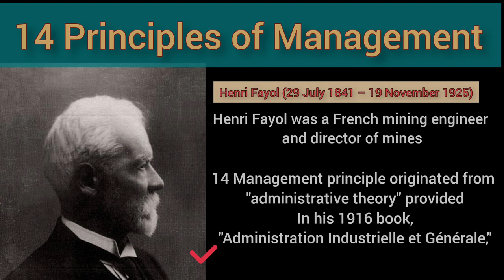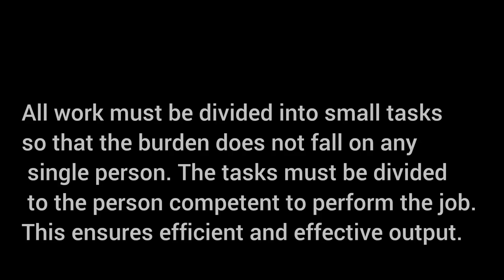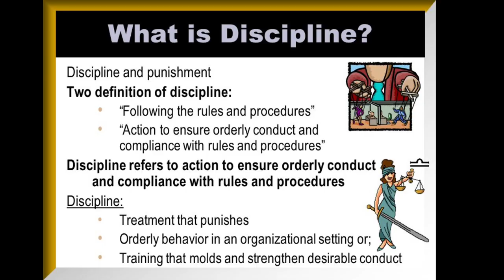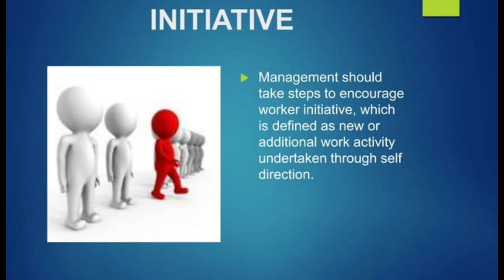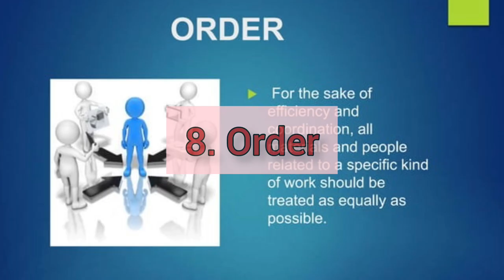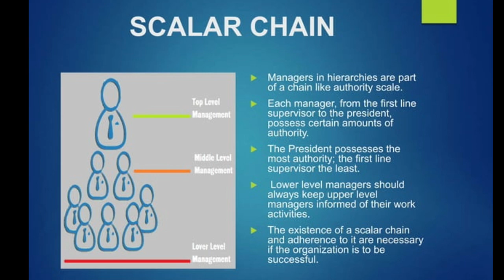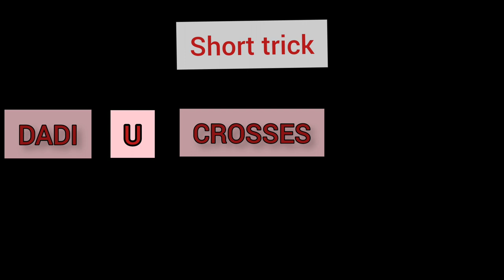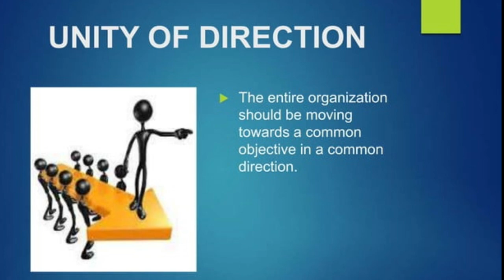Principles of Management|14 principles of Management |fayol's 14 principles|administrative theory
Main Points Covered in this Video👇
 what is discipline?
what is authority?
what is responsibility?
what initiative?
what is division of labour?
what is Remuneration?
what is Subordination of individual interest to general interest?
what is Scalar Chain?
what is eqity?
what is Unity of Command?
what is Unity of Direction?
what is esprit de corps?
what is administrative theory?
what is administrative skills?
what is technical skills?

THIS CHANNEL IS ONE STOP SOLUTION FOR👇
▪︎human resource management study
study hrm by disha chaturvedi, online net preparation in hrm, hrm and labour welfare, code 55, code 17, code08, industrial relation, previous year question of hrm and labor welfare, net june 2023 answersheet, december 2023 net exam, expected cutoff of june 2023net exam, code55 cutoff, hrm and labour welfare cutoff,
NET DECEMBER 2023 PREPARATION ▪︎

#14 principles of managementbyfayol
principles of management by henri fayol

For specific, structured, super value specialized courses(crack net/jrf/psu exams)
This video is being created to help candidates who are preparing for any goverment sector exam in HR discipline/ MT recruitment exam/officer recruitment.this videos will  be useful for UPRVUNL ARO vacancy, ONGC GT hr/pro recruitment 2023, December net 2023,net code 55 and 17.human resource govt.and private exams.

🔶previous questions which have been asked in different govt. exams are available here.🔶

studyhrmbydisha chaturvedi,